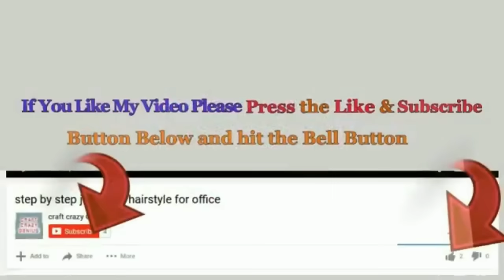40 Low budget glass bottle decoration idea Step by step for Christmas | DIY Christmas craft idea🎄187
DIY 40 Low budget glass bottle decoration idea Step by step for Christmas | DIY Christmas craft idea🎄187
Hello viewers!

Following Materials Required for these crafts.
-  glass bottle
- acrylic color
-  Glitter foam sheet
-  stone sticker
-  ribbon
-  pine branch and berry
-  felt
- fur cloth
- wooden beads
- LED. String Light
-  Glue